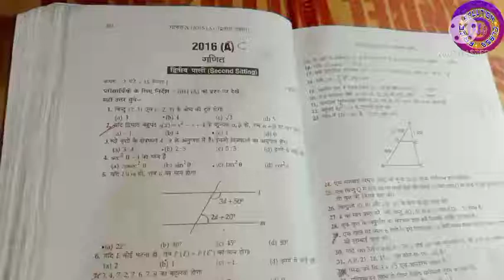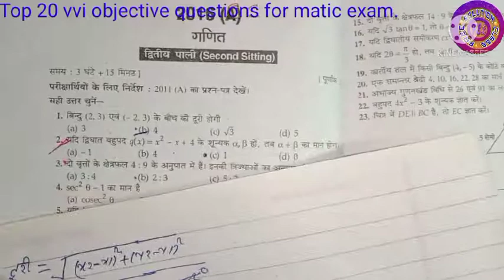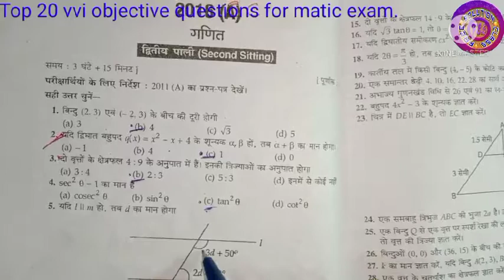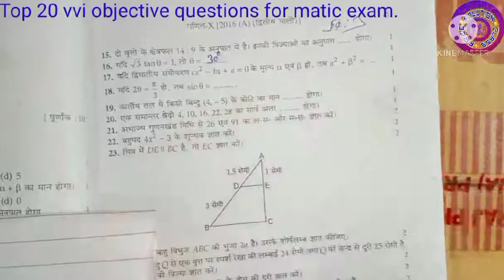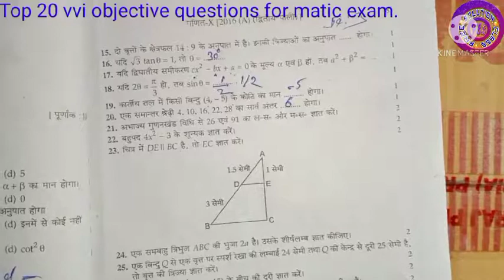2016 के 2nd sitting में पूछे गए 20 objective questions || PYQ || Vvi Objective for 10th Exam 2022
2016 के 2nd sitting में पूछे गए 20 objective questions || PYQ || Vvi Objective for 10th Exam 2022 ||

Hello guys
      In this video you will ꜱʜᴏᴡ ᴛᴏᴩ 20 ᴠᴠɪ ᴏʙᴊᴇᴄᴛɪᴠᴇ qᴜᴇꜱᴛɪᴏɴꜱ ꜰᴏʀ ʙɪʜᴀʀ ʙᴏᴀʀᴅ ᴇxᴀᴍ 2021.ᴀɴᴅ ᴛʜᴇᴀꜱᴇ ᴀʟʟ qᴜᴇꜱᴛɪᴏɴꜱ ᴀʀᴇ ᴛᴀᴋᴇɴ ꜰʀᴏᴍ qᴜᴇꜱᴛɪᴏɴ ʙᴀɴᴋ 2016. (2nd sitting).
I hope you like my video.  If you like the video, then please like and share the video and if you are watching the video for the first time on my channel, then please subscribe to my channel.
  By:-Suryamani kumar

अगर आपको किसी भी बैंक कि खाता खुलने वाली फॉर्म को भरने मे दिक्कत है या,Mobile से संबन्धित जानकारियाँ पाना चाहते है या,कक्षा 10th,11th और 12th ki maths subject के बारे मे पढ़ना चाहते है तो हमारे चैनल को अभी हि subscribe कर के bell icon को प्रेस कर दे ताकि आपकी मेरा कोई भी नया विडीओ सबसे पहले आपके पास पहुंचे।।

कक्षा 10th,11th and 12th से संबंधित गणित के बारे में सभी जानकारी पाने के लिए हमारे youtube चैनल यानी कि जिसका नाम है।   FREE SOLUTION CLASS  इस चैनल को सब्सक्राइब कर ज्वाइन कर लें ताकि आप class 10th,11th and 12th के maths के बारे में संपूर्ण ज्ञान मिल सके और अगर आप मेरे चैनल पर नए हैं तो मेरे चैनल को सब्सक्राइब करें घंटी आइकन को जरूर प्रेस कर दें ताकि आपको मेरा कोई भी  नए वीडियो आपके पास जल्द पहुंच जाएंगे और मेरा एक और रिक्वेस्ट है आप लोगों से कि अगर आप मेरा वीडियो देखते हैं तो इस वीडियो को लाइक और शेयर भी करना ना भुले तो गणित की तैयारी करने के लिए हमारे इस चैनल से जुड़े रहे।

(4) Like my facebook page and get educational video:-

(9) class 10th maths ncert solution all chapter link:-

(i) Real numbers(वास्तविक संख्याएँ) for class 10th Ncert maths solution in hindi all exercise 1.1 to 1.4

(ii) Polinomials (बहुपद्) for class 10th maths ncert solution in hindi all exercise 2.1 to 2.4

(viii) Trigonometry(त्रिकोनमिति) for class 10 ncert maths solution with hindi explanation all exercise 8.1 to 8.4

(ix) Height and distance (ऊँचाई और दुरियाँ) for class 10th ncert maths solution all exercise 9.1

(10) class 11th maths ncert solution all chapter link:-

(11)class 12th maths ncert solution all chapter link:-